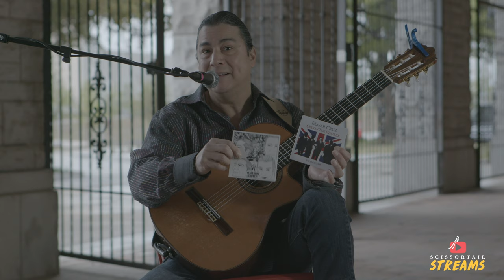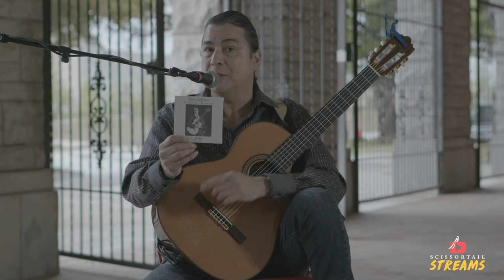Scissortail Streams with Edgar Cruz - 4.24.20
Episode 5 of Scissortail Streams features Oklahoma guitarist extraordinaire, Edgar Cruz!

Our free online music performances are filmed each week to highlight and support local Oklahoma artists while introducing people to different locations at Scissortail Park.

Special thanks to Mortimer Creative for video production services.

Watch our weekly concerts recorded at Scissortail Park on Facebook, YouTube and Instagram!

*Videos are privately recorded to maintain social distancing guidelines.